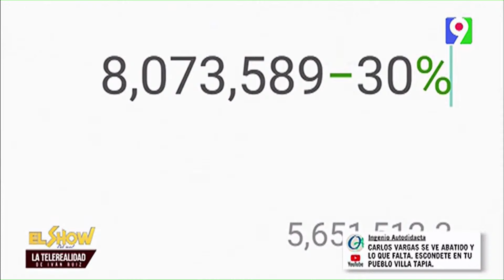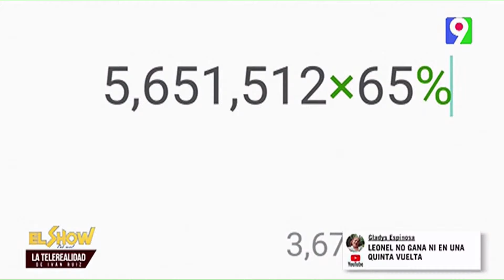Voten, pero voten por quienes ustedes quieran